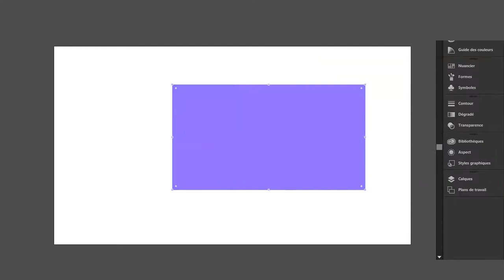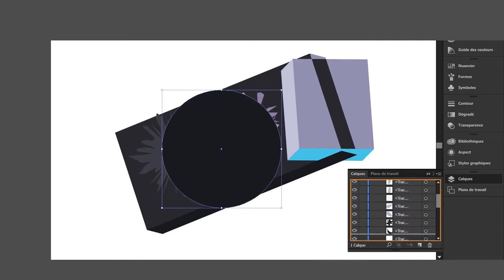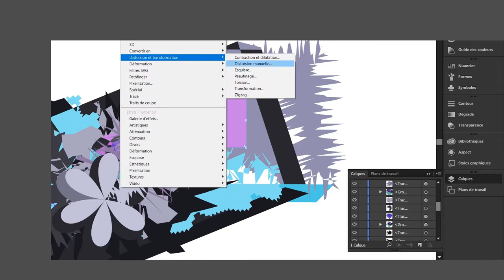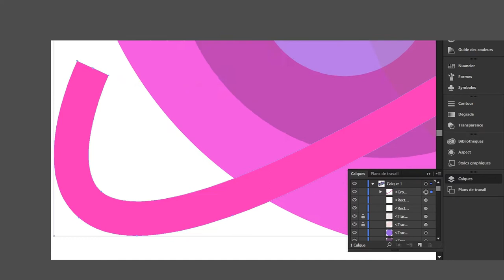ABSTRACT STYLE ILLUSTRATION | Leky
👋🏻 hey there !!! , few weeks ago Zeroh has done an abstract illustration with the same tools as the one i use, and he proposes to do the same and see what we can create. So with that in mind i open up Illustrator and make this pretty cool Abstract illustration, it's really fun to do because you don't need to really be an expert on the software and the result is satisfying :) .

prices of designs :

logo only : 20 euros

banner only : 20 euros

banner + logo : 35 euros

intro only : 40 euros

intro + logo : 55 euros

intro + banner : 55 euros

intro + banner + logo : 75 euros

if you want to contact me please go on twitter / instagram  or let a comment under a youtube video  it's the better way to get in contact with me !! ( and more of that the comments helps me to be better referenced so it gives me visibility )